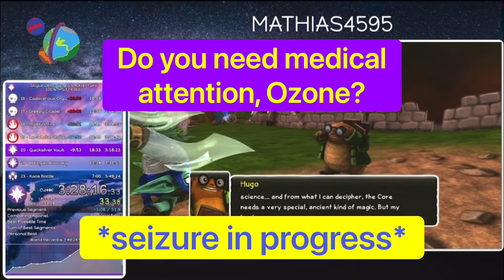Shenanigans with OzoneNeutral: Express Edition